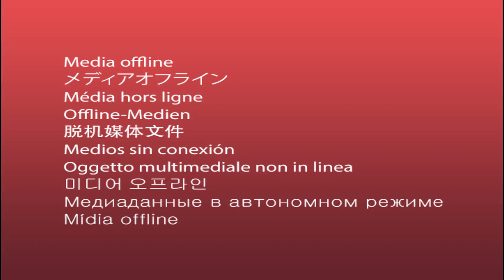Goku All Transformations Ultimates And Special Moves In MUGEN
Goku All Forms
Goku All Transformations
ALL FORMS

0:00 - Into
0:03 - Base Goku And Kaioken
1:22 - Super Saiyan
2:34 - Super Saiyan 2
3:29 - Super Saiyan 3
4:40 - Super Saiyan God
5:24 - Super Saiyan Blue
6:32 - Mastered Ultra Instinct
8:00 - Not Mastered Ultra Instinct